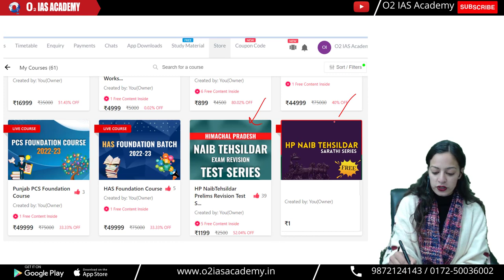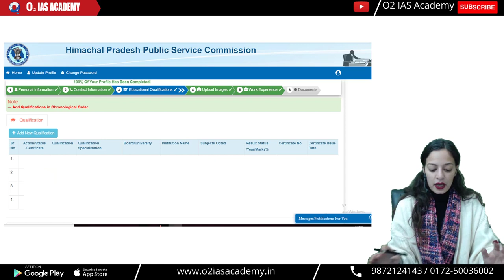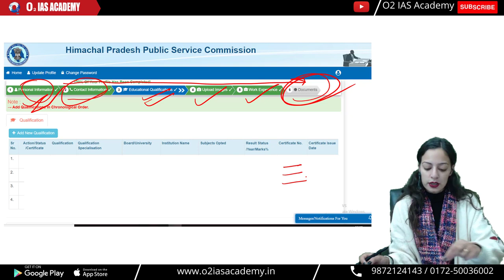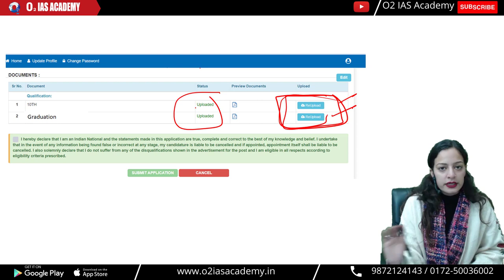How to Apply for HP NT Exam - How to Apply for HP Naib Tehsildar Exam - HPPSC NT Application FAQs